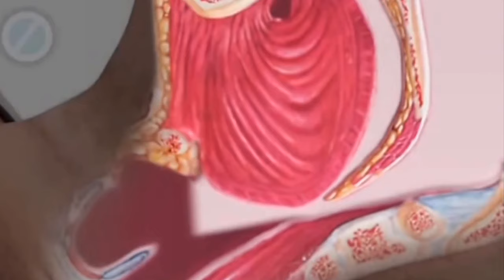Is your snoring due to Obstructive sleep apnea- Part 1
Snoring? Should you be concerned about your sleep? Are you feeling tired or unable to focus even after sleeping for long hours? Know more about obstructive sleep apnea.

Timestamps:

0:00 Questions
0:34 Intro
0:51 What is Sleep apnea
1:21 Causes of OSA in children
2:08 Symptoms of OSA in children
3:08 Mechanism of OSA in adults with animation
3:57 Risk groups in adults
4:58 Symptoms in adults
5:39 Outro